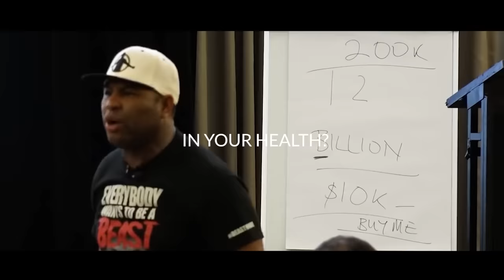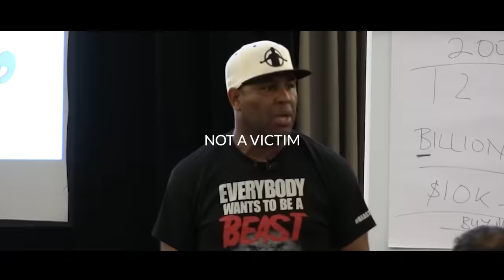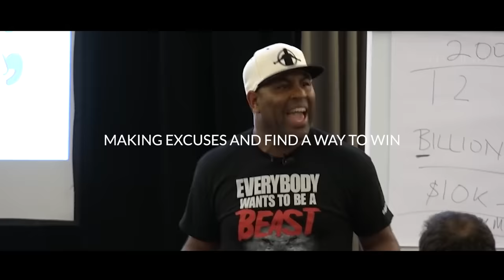YOU OWE YOU - Best Motivational Speech Video (Featuring Eric Thomas)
YOU OWE YOU! Do you know what you want? Why you are here? One of the BEST Motivational Speeches of all time featuring Eric Thomas. Remastered and remixed by Motiversity.

For those wondering about the audio quality, we did our best to de-ess and fix as much of it as we could. Most of the speech is from a long time ago so it was a lot of mixed qualities to balance. Hope you enjoy it, this is one of our favorite speeches ever!

►Speaker
Eric Thomas

►Music
Audiomachine
Audiojungle